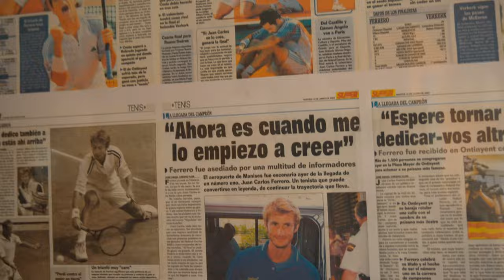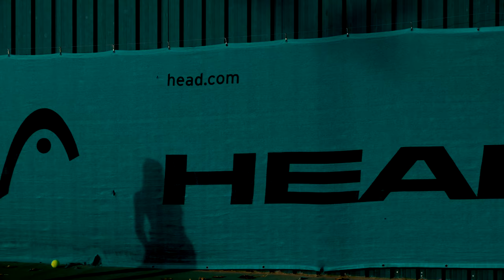HEAD Introducing - Juan Carlos Ferrero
We talk to Juan Carlos and some of the students who give us glimpses of what it’s like to be under the tutelage of one of the finest tennis academies, in one of the loveliest locations in the world.